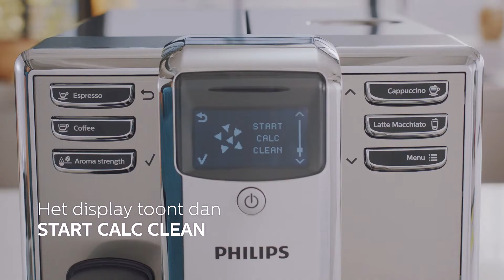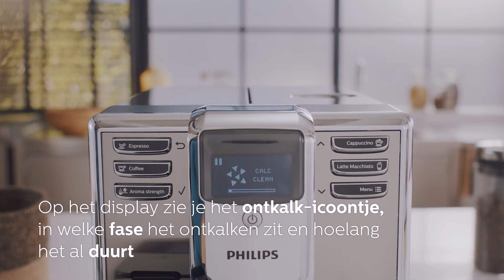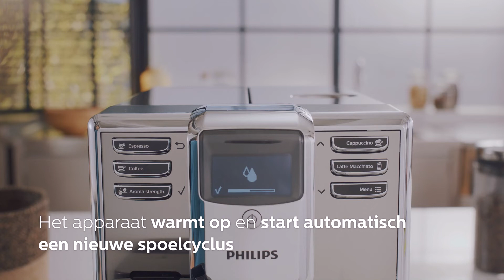Philips EP5365 Espressomachine 5000serie Hoe ontkalk ik de machine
Hoe ontkalk je de espressomachine